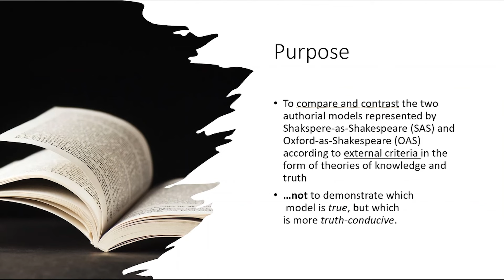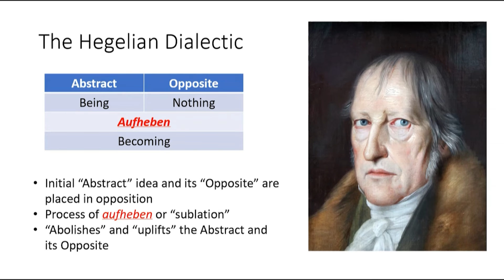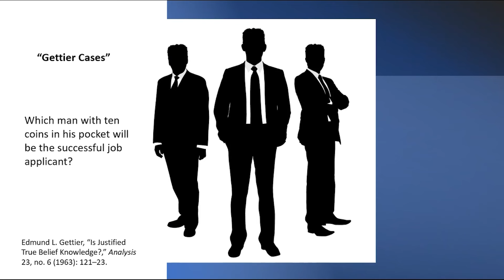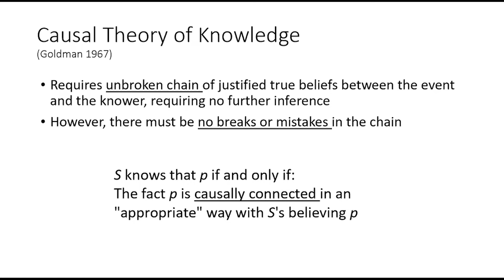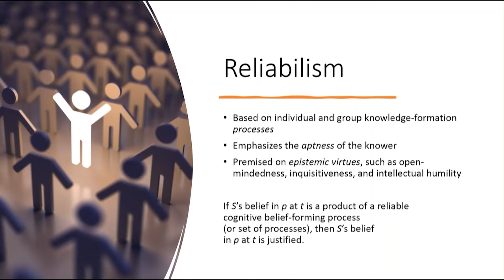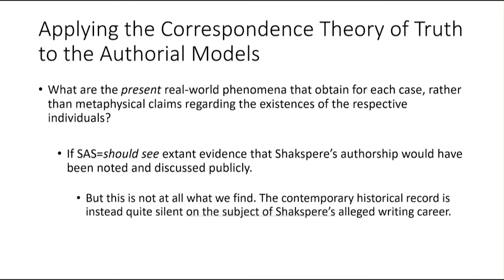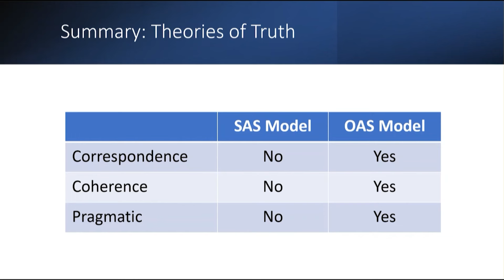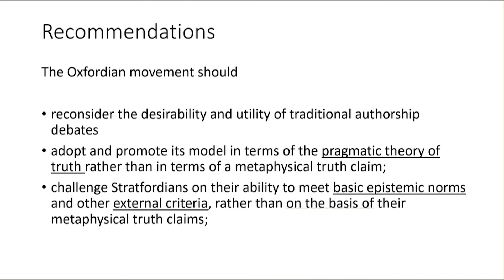Michael Dudley: Validating the Oxfordian Thesis Using Theories of Knowledge, Justification &Truth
By the Rule of That Philosophy: Validating the Oxfordian Thesis Using Theories of Knowledge, Justification and Truth

In his 2021 history of the Oxfordian movement, Shakespeare Revolutionized, James Warren presents what he refers to as the twelve “mental revolutions” downstream of J. Thomas Looney’s 1920 book Shakespeare Identified that the public was required to undergo in order to accept the Oxfordian thesis and surrender the Stratfordian one. These included fundamental transformations of our understandings of the circumstances of the composition of the plays and poems, the significance of their internal contents, and the origins of Shakespeare’s vast knowledge.

In this presentation, based on Michael Dudley's book,  'Epistemology and the Shakespeare Authorship Question', he proposes adding a thirteenth “mental revolution” to those articulated by Warren: that Oxfordians now need to forward a meta-understanding -- an understanding of our understanding of the authorship question itself, including the epistemological bases and justifications of competing knowledge claims. In this presentation, philosophical theories of knowledge, justification, truth and historiography are applied to both the Stratfordian and Oxfordian authorship models to demonstrate the extent to which these models are capable of meeting external and disinterested philosophical criteria.
The relevant theories encompass: belief-formation processes; the nature and role of evidence in knowledge; reliable knowledge-acquisition practices; the grounds on which our beliefs are justified (as well as how these justifications are structured); the philosophical nature of truth; and the roles of explanation and understanding in history. The goal of this investigation is to develop an evaluative (and even-handed) framework for assessing the respective explanatory potentials of these competing authorship models, thereby transcending conventional internal arguments over competing evidence. Dudley argues that the Stratfordian conception of the author (and the knowledge practices and rhetoric exercised in its defence) cannot be accommodated by any of these theories, while the Oxfordian claim (and the corresponding suite of practices employed by Oxfordians) are, by contrast, robustly validated and legitimated.

Bio: Michael Dudley is an academic librarian at the University of Winnipeg in Manitoba, Canada, where he has collection and instruction responsibilities in history, theatre and film. He is the author of numerous articles on the authorship question that have been published in Brief Chronicles and The Oxfordian, as well as in mainstream publications such as the 2020 book Teaching and Learning Practices for Academic Freedom. Most recently, he co-authored (along with Bill Boyle and Catherine Hatinguais) a paper on library subject headings concerning the SAQ that was published in Cataloging and Classification Quarterly, a leading library science journal. Many of his talks may be found on the SOF’s YouTube channel. His latest book, 'Epistemology and the Shakespeare Authorship Question: Theoretical Perspectives and Approaches' was published by Cambridge Scholars Publishing.